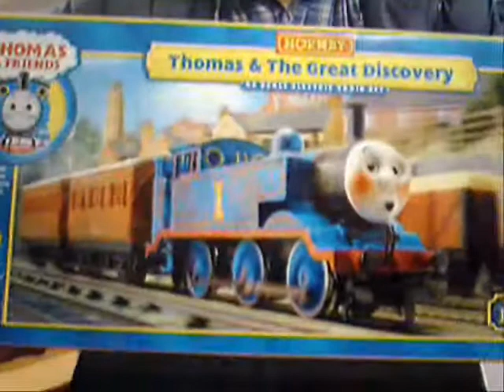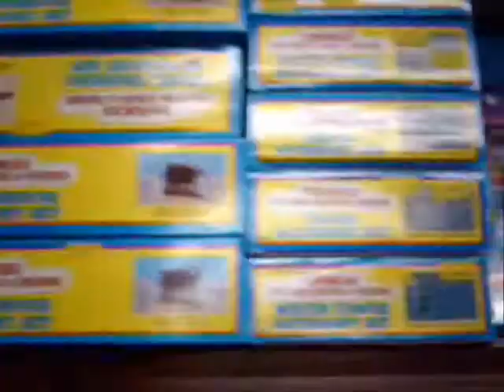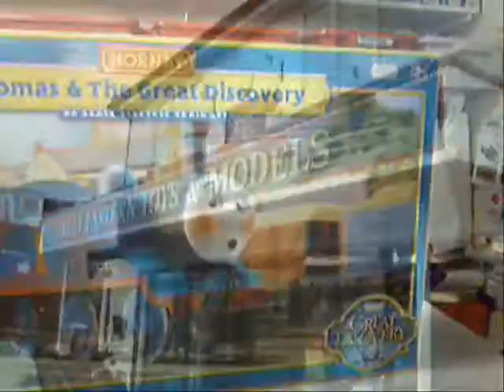Great Eastern Toys and Models 25th Anniversary Tribute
This year is the 25th Anniversary of the Train Shop.

Hope everyone enjoys it.